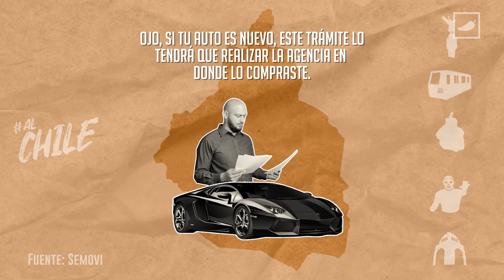Ya puedes tramitar las placas en línea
¡Más fácil y rápido! Ya no te tendrás  que formar para tramitar las placas en la CDMX.
Podrás realizar todo el proceso en línea y únicamente deberás acudir a un módulo de la Semovi a recogerlas.
Para hacerlo debes ingresar al sitio tics.finanzas.cdmx.gob.mx, utilizando tu Llave CDMX.
Debes tener a la mano tu INE, factura o carta factura, comprobante de domicilio y la tarjeta de circulación.
Además deberás cubrir el costo de 804 pesos, posteriormente te indicarán la fecha en la que podrás pasar a recoger tus placas.
Ojo, si tu auto es nuevo, este trámite lo tendrá que realizar la agencia en  donde lo compraste.